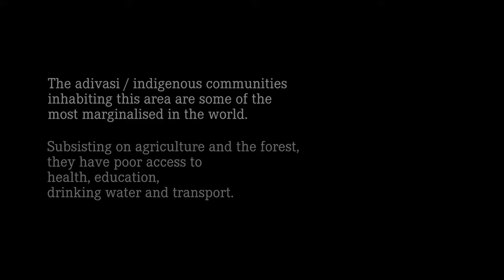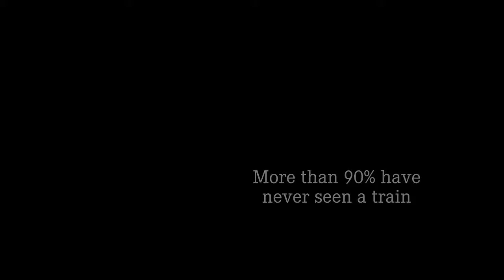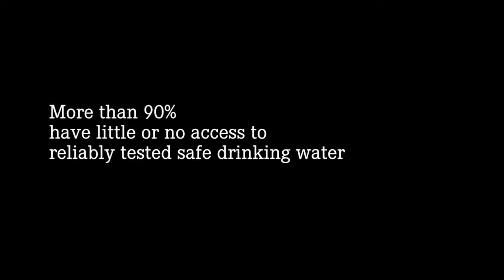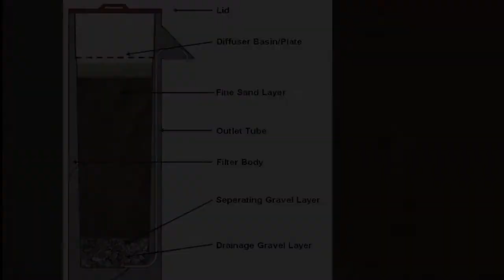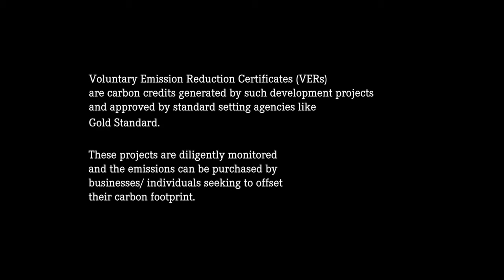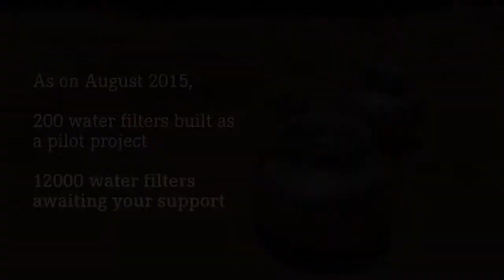Integrate Livelihood Technologies as WTP for Tribal Women in Paderu, Visakhapatnam, AP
A pilot of bio sand filters for access to clean drinking water for future dissemination

Accordingly, ISTI web portal has been envisaged as a user-friendly destination, which is as intuitive as possible with content retrieval. The portal presents the respective repositories of ongoing and recently completed research projects, technologies developed, innovations, funding opportunities, programmes and schemes, scholarships and fellowships, organisations, and so on. The portal is pacing to become the gateway for users to fetch adequate information related to the Indian STI Ecosystem. The portal is in the process of developing the data architecture to have a continuous updated, standardised inflow of content. ISTI portal would provide insights and analytics of the information related to research, technologies, innovations, funding, etc. as data visualization by implementing data architecture in information systems. The portal contemplates itself as an impactful platform for informed decision-making for policymaking.

ISTI Portal would be evolved and paced in the shape of STI Observatory to fit in the concepts and upgraded to an open access system as per the requirements, envisaged in Draft STI Policy 2020. It is being planned and proposed as the foundation of the larger mission of STI Observatory, which would be a one-point data centre as well as the face of scientific data in India.